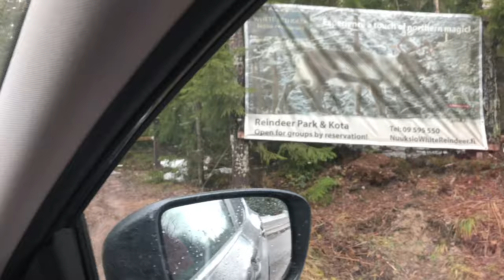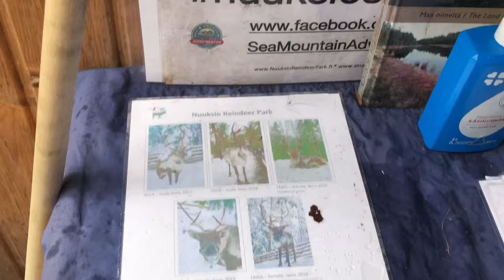Fascinating experience in Reindeer farm, Finland | Are Ridiculously cute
Reindeer park in Nuuksio Espoo, Finalnd.

Nuuksio Reindeer Park and White Reindeer Eagle Restaurant

White reindeer , sothernmost reindeer park. It gives feeling of Lapland. Sleigh ride in Lapland is the only factor we miss here. Reindeer farm in Nuuksio has lot of fun factors like feeding reindeer, souvenir shop, Lapland feeling hut.

Small correction in the video: Price for an adult : 25 euros, not 20 euros
Experience a touch of northern exoticism in Nuuksio, Finland's southernmost reindeer park. Reindeer arrived in Nuuksio from Lapland in Christmas 2013 and in the spring of 2019 two more reindeer came. In February 2021, our reindeer herd was supplemented with a small adorable white hammer named Helmi. The white reindeer is rare and often does worse in the wild than its white counterpart due to its white color. It is believed that the white reindeer in the toka brings good luck.

There are 7 reindeer in the park: Taurus Niila (b. 2012) and Usva (b. 2018); requirements: Taika, Lumi, Nella (b. 2013), Tähti (b. 2016) and Helmi (b. 2020). The star is the mother of Usva.

The oldest of the reindeer, Niila, is the leader of the tokka. The one with the biggest horns is the leader. The order of values ​​may change momentarily in the spring when the horns drop in a different order. The reindeer horn is the fastest growing bone in the world, new horns grow up to 2.5 cm / day. The reindeer also changes their thicker winter fur in the spring, so the look will be a little different for a while before the new summer coat has changed and new horns have grown to replace it.

The well-being of reindeer is of paramount importance to us and encounters with reindeer always take place on reindeer terms. Our reindeer are very curious and accustomed to humans, so if only lichen is available, they will eagerly come to the human to eat the lichen by hand.

In the atmospheric Lapland hut in Reindeer Park, you can enjoy a sooty pot of coffee, lunch or a three-course dinner with wine. The premises have liquor licenses. Popular home menus include e.g. locally smoked salmon with side dishes or game shake with Lapland bread cheese and lacquer jam. You can buy souvenirs from the small souvenir shop at the end of your visit. Weddings and christenings have been celebrated in the hut, a successful work project has been celebrated or just an unforgettable and relaxing moment has been enjoyed by the campfire with fabulous reindeer.

During normal opening hours, the reindeer park entrance fee includes, in addition to lichen, soot pan coffee and a bun in the hut by the campfire, at other times the hut is only open by appointment.

Viki and Nithish Vlog